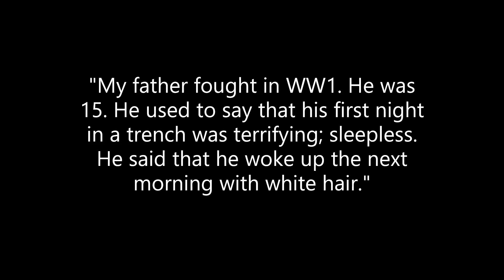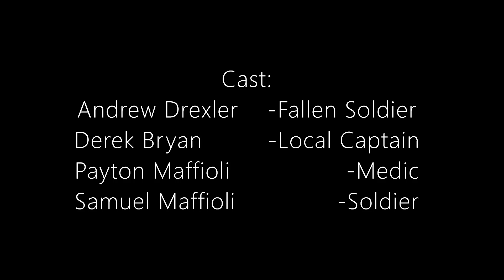Remembrance Day - Short Film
This film was made for the Legion Youth Remembrance Contest of British Columbia, Canada.